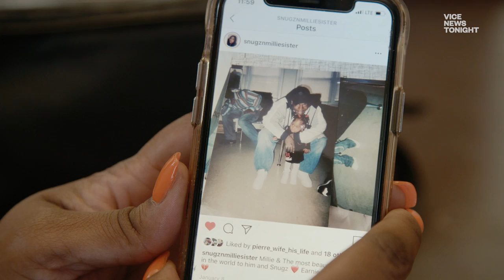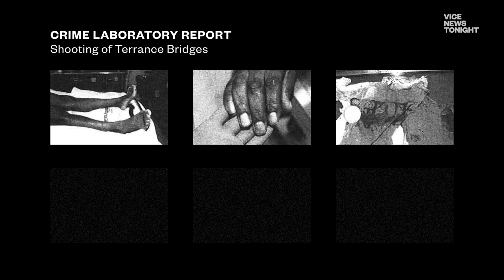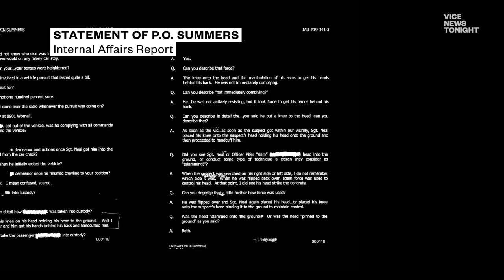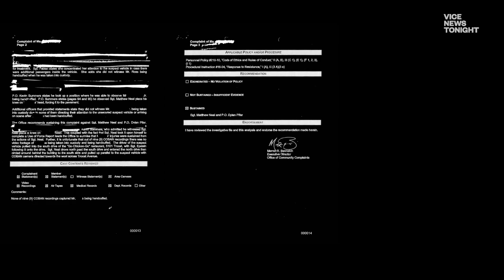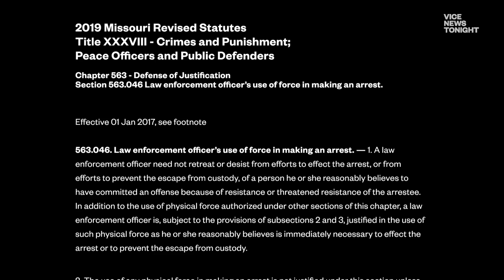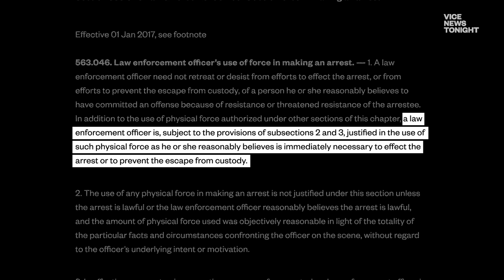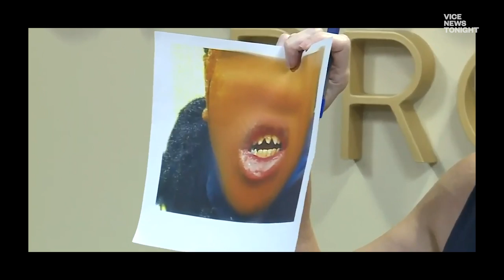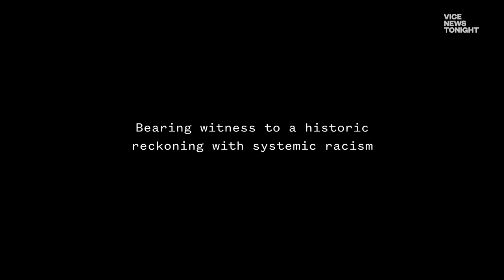Kansas City Is Trying to Reform Its Police Department, but Black People Keep Getting Killed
Protestors in Wisconsin are asking why officers who shot Jacob Blake couldn't de-escalate the situation before shooting him.

We embedded with the Kansas City Police Department to see whether or not training can lead to real change.